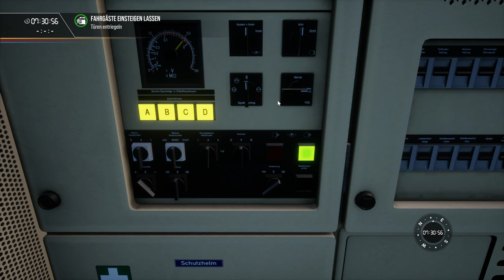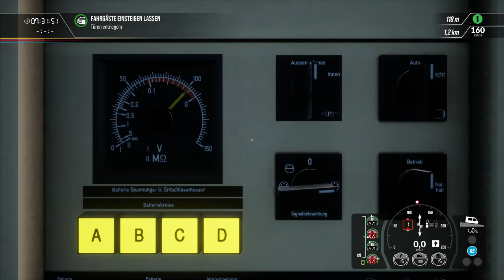Ersatzzüge für's Ruhrgebiet | RE 11 BR 182 | Hauptstrecke Rhein-Ruhr | TRAIN SIM WORLD 2 #91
Wir sind heute im Führerstand der MRCE 182 und fahren von Bochum über Essen außerplanmäßig nach Duisburg. Der Zug: Der RE 11 Ersatzzug, der aktuell auf der Strecke verkehrt und von TRI und der Centralbahn-Gesellschaft (CBG) betrieben wird.
Eventuell habe ich mich auf einen Rant über marode Eisenbahninfrastruktur und der Sinnlosigkeit marktwirtschaftlicher Prinzipien (in der Eisenbahnwelt) eingestimmt. Wem's nicht stört, der kann gerne zugucken und mitranten oder mir auch gerne in den Kommentaren widersprechen :D